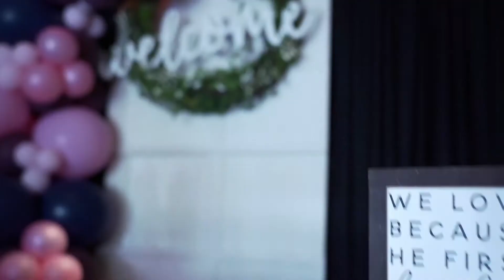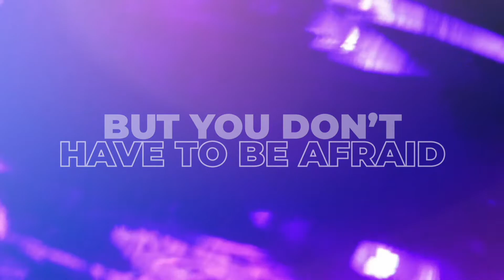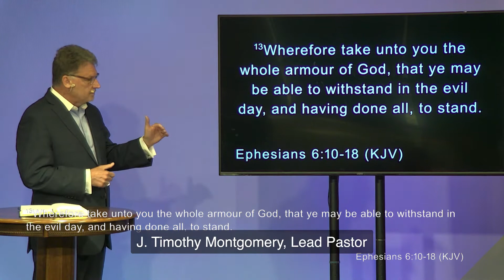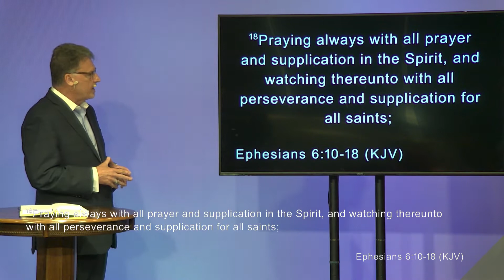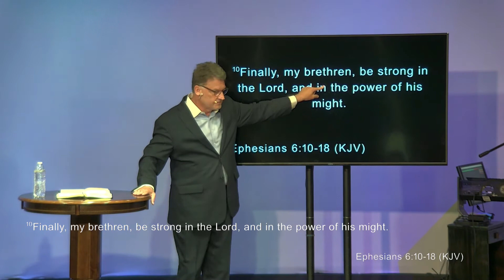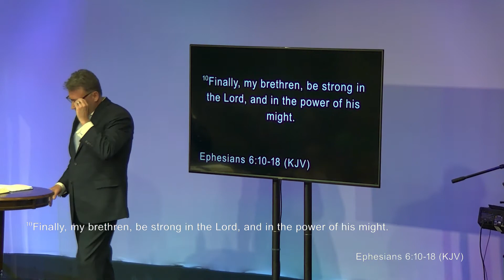Oasis Church Sunday Morning 8-1-21